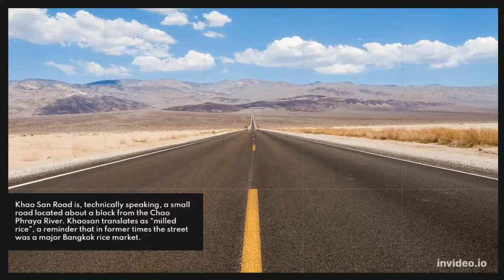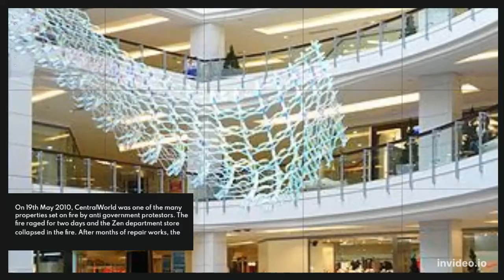10 Top Tourist Attractions in Bangkok - Travel Video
10 Top Tourist Attractions in Bangkok - Travel Video

#5. Temple of the Emerald Buddha (Wat Phra Kaew)
Also known as Wat Phra Kaew, it is famed for a fantastic dark green statue of the Buddha which is made out of jade. The Buddha is believed to date back to the 15th century. It was moved to various temples around the country for a few centuries, ending up in Bangkok in 1784. Housed in the most elegant and impressive building in the complex, only the Thai king is ever allowed to touch the sacred Buddha.
Apart from its famous residence, the architecture of Wat Phra Kaew’s many buildings is beautiful to behold; gold shines forth wherever you look and delightful Buddhist motifs can be seen carved alongside statues of mythological creatures.

#4. Jim Thompson's House
The infamous CIA operative Jim Thompson revived the Thai silk industry after World War II and had this house assembled from six traditional Thai-style houses. As Thompson was building his silk company, he also became a major collector of Southeast Asian art.
Jim Thompson’s House sits on a klong across from Bangkrua, where his weavers were then located. Tourists must take the guided tour through the buildings, which are given in plenty of foreign languages.
Located within the Grand Palace, Wat Phra Kaew is the most important Buddhist temple in Thailand. As such, it is a very popular tourist attraction.

#3. Wat Arun
Situated on the Thonburi side of the Chao Phraya River , Wat Arun (“Temple of Dawn”) is one of the oldest and best known tourist attractions in Bangkok. The temple is an architectural representation of Mount Meru, the center of the universe in Buddhist cosmology.
Despite its name, the best views of Wat Arun are in the evening with the sun setting behind it.

#2. Temple of the Reclining Buddha (Wat Pho)
Wat Pho is famous for the huge Reclining Buddha statue it houses. It is one of the largest temples in Bangkok and also one of the oldest, constructed nearly 200 years before Bangkok became Thailand’s capital.
Wat Pho holds the distinction of having both Thailand’s largest reclining Buddha image and the largest number of Buddha images in Thailand. The gold-plated Reclining Buddha statue is 46 meters long and 15 meters high, and commemorates the passing of the Buddha into Nirvana.

#1. Grand Palace
The construction of the Grand Palace started in 1782 when the capital of Siam was moved from Thonburi to Bangkok. The palace served as the residence of the Kings of Thailand until the mysterious death of King Ananda Mahidol in 1946. His brother King Bhumibol Adulyadej who succeeded him moved permanently to the Chitralada Palace.
Today the palace is a major Bangkok tourist attraction. Part of the palace compound is dedicated to a royal temple, Wat Phra Kaew, the most sacred temple of Thailand and home to the famous Emerald Buddha.